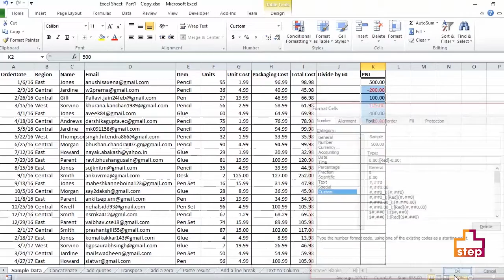How to Highlight Negative Values in Excel? [Concepts In 30 Seconds]